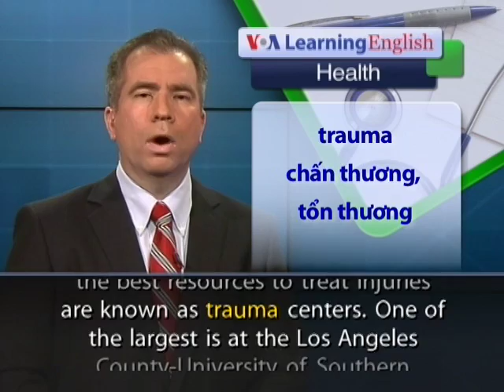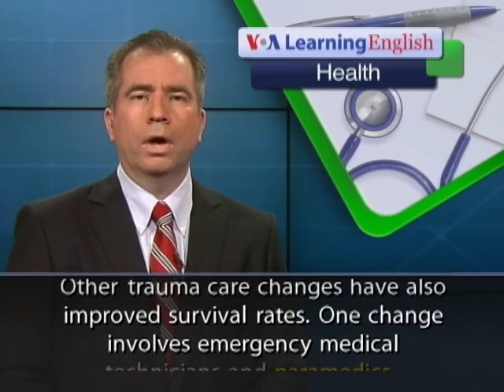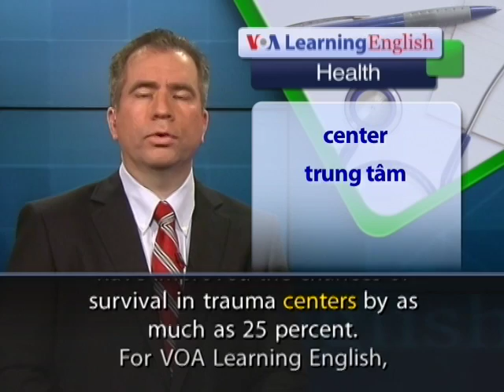Anh ngữ đặc biệt: Trauma Care Changes (VOA)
In the United States, hospitals with the best resources to treat injuries are known as trauma centers. One of the largest is at the Los Angeles County-University of Southern California Medical Center.
Dr. Demetrios Demetriades is the director of trauma services at the hospital. He says when a trauma team is activated, all the members are expected to be ready within five minutes. This happens before the patient even arrives. Every member of the team has a job to do. Dr. Demetriades says this methodical way of treating patients in the trauma center has greatly reduced preventable deaths. Other trauma care changes have also improved survival rates. One change involves emergency medical technicians and paramedics. These first responders are often with local fire and rescue departments. They can start treatment in the field while communicating with doctors at the hospital. But Dr. Demetriades says the thinking now is to avoid any delays in transporting seriously injured patients.  The new policy is known as "scoop and run."

Another change is that the hospital does not always operate on patients with gunshots to the abdomen.  Avoiding surgery reduces the risk of infection and other problems. Some lessons in trauma care have come from the wars in Iraq and Afghanistan.  Dr. Demetriades says one lesson is to not give trauma patients large amounts of saline and other intravenous fluids. Patients are given fresh blood products instead. Changes like these have improved the chances of survival in trauma centers by as much as 25 percent.